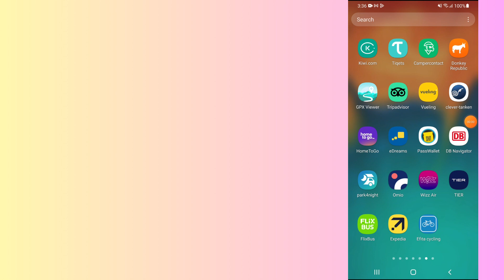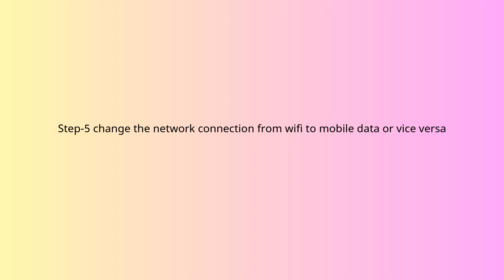How to fix Kiwi.com app not working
In this video, you will learn how to fix the Kiwi.com app not working.